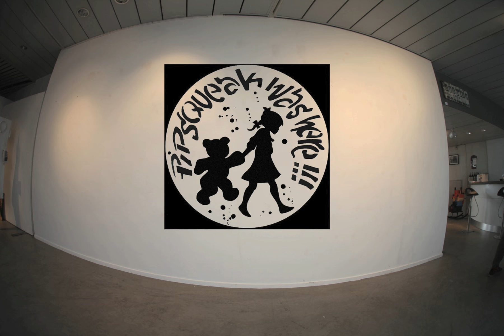'Follow the leader' mural by Pipsqueak was here!!!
Pipsqueak was here!!! made an installation at Galerie Majke Hüsstege by combining a mural with lots of little paintings.